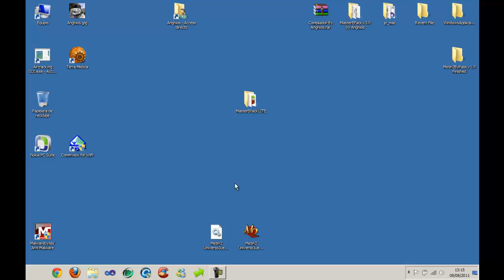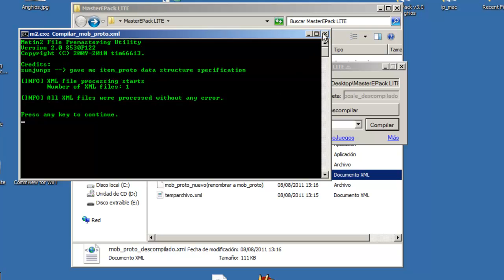[Video tutorial] MasterEPack LITE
Como manejar la versión lite del MasterEPack